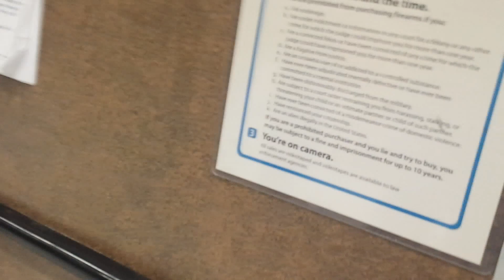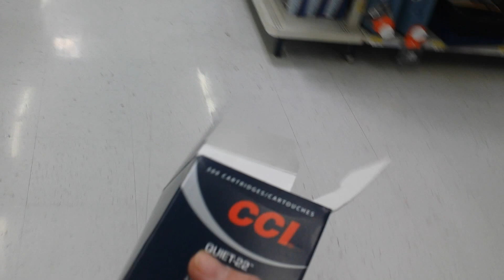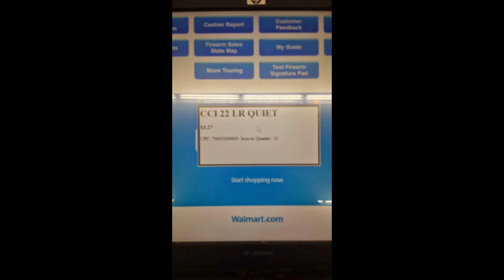Walmart is raining CCI 22LR in my area! AM4L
Plenty of CCI to go around for the 13 people waiting in line for ammo at Walmart. This is just another example of how real the struggle is in my hood. Competition is thick!! A case complete of AR Tactical! CCI AMMO now Property of HnRe42!